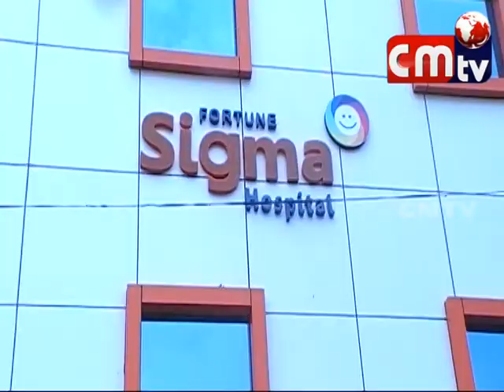CMTV (CoalMine TeleVisions)ఎరువుల కర్మాగారంలో కూలిన అమోనియం ప్లాంట్-కార్మికులకు గాయాలు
CMTV (Coal Mine TeleVision)ఎరువుల కర్మాగారంలో కూలిన అమోనియం ప్లాంట్-కార్మికులకు గాయాలు